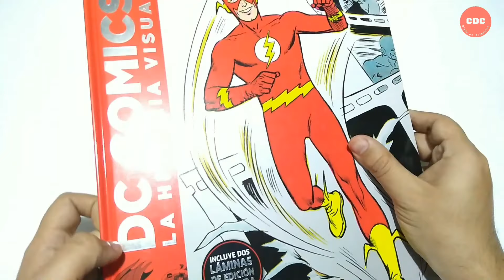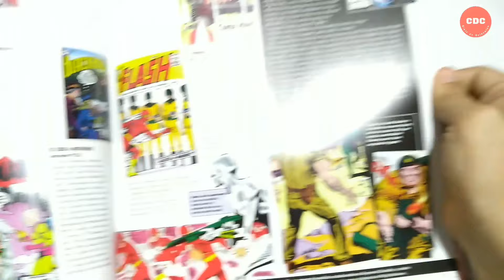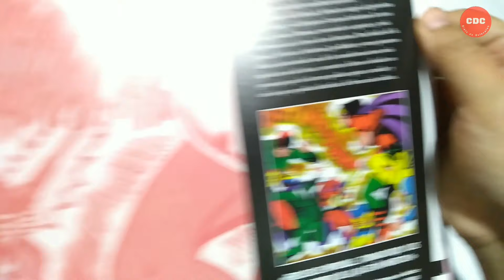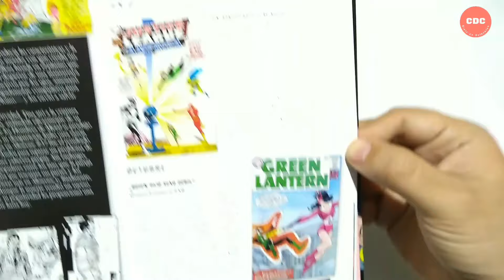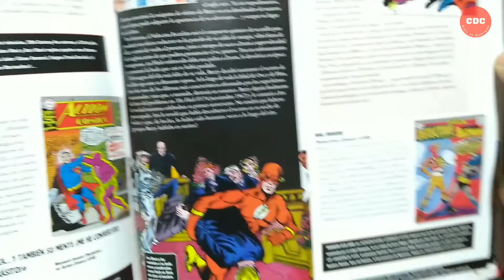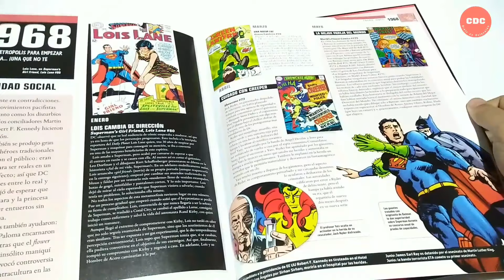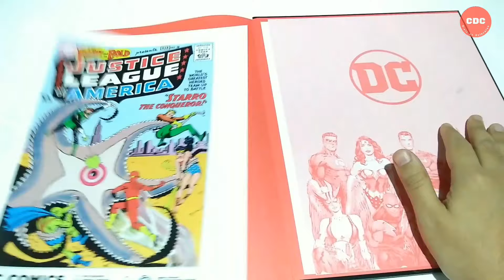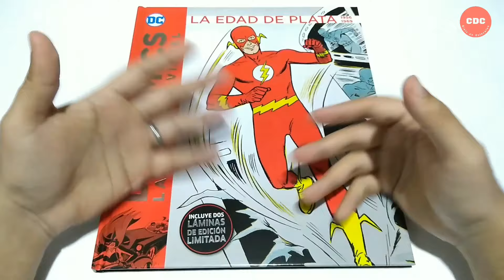Coleccion Dc Comics La Historia Visual #6 - La Nación